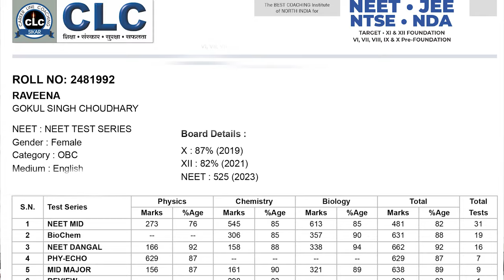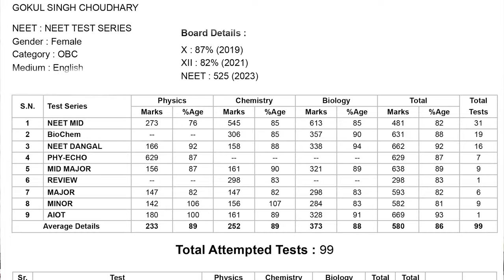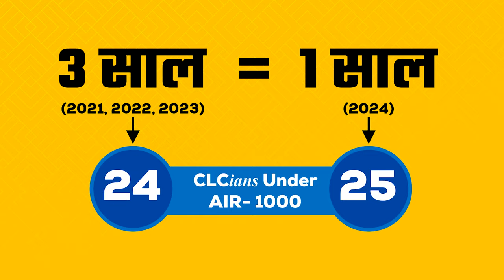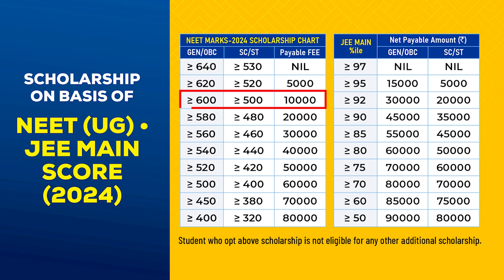Glitter of NEET (UG)-2024 Result & Admission Announcement of Session 2024-25